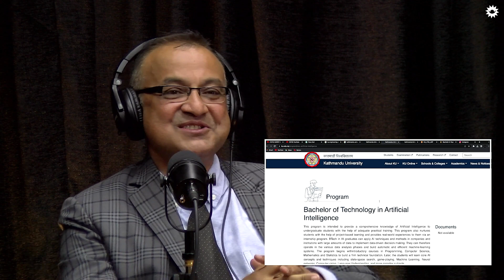Future Of Artificial Intelligence In Nepal | Dr. Manish Pokharel